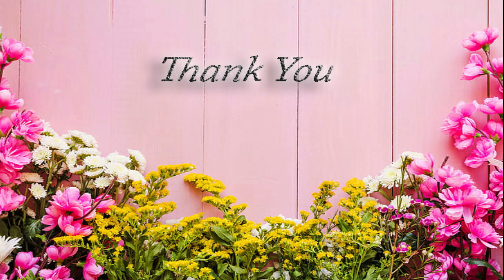பரிசுத்த பைபிளிலிருந்து வரும் வார்த்தை நம் வாழ்வில் எப்போதும் சிறப்பு வாய்ந்தது.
இந்த வீடியோ மூலம், பரிசுத்த பைபிளிலிருந்து வரும் கடவுளின் வார்த்தை உங்களை அடைந்து, எல்லா நடவடிக்கைகளிலும் உங்களை ஆசீர்வதிக்கும் என்று நான் நம்புகிறேன்.